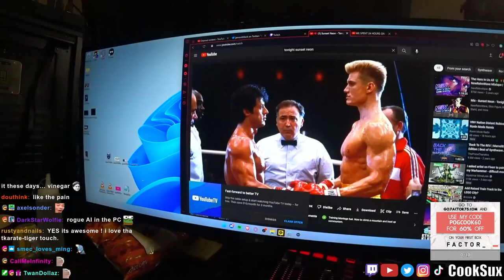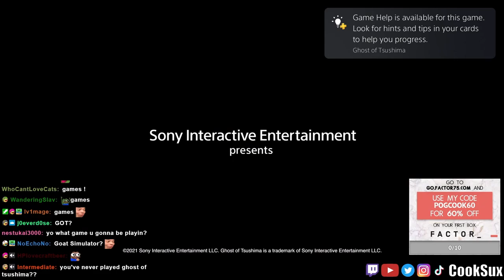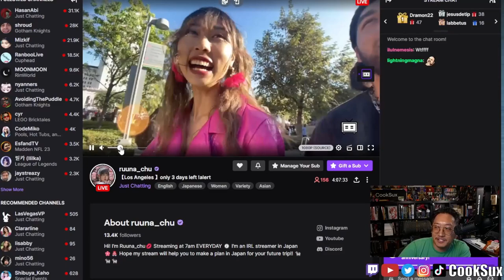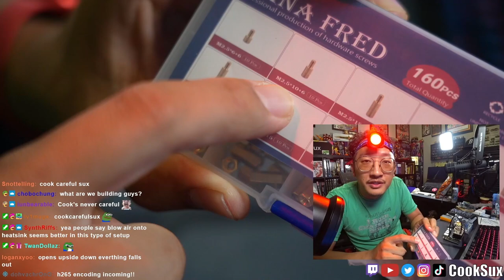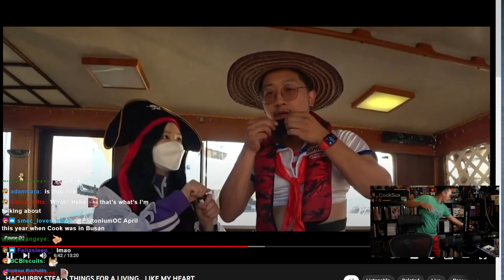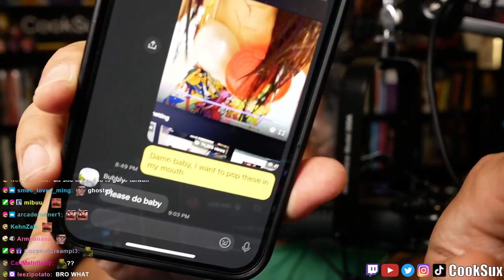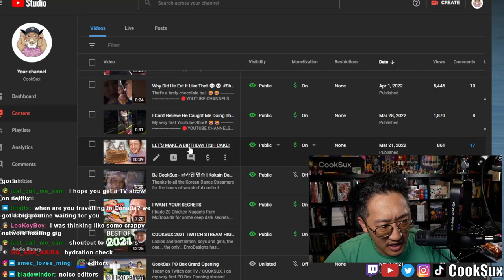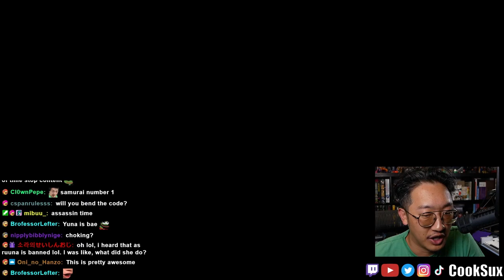2022.10.23: GOAT Desktop Streamer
2390 W Pico Blvd 70323